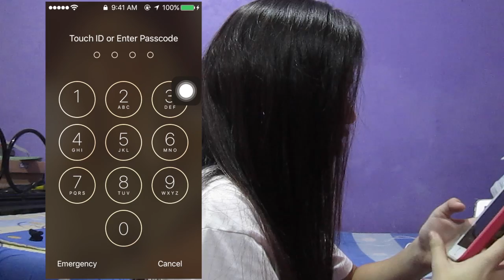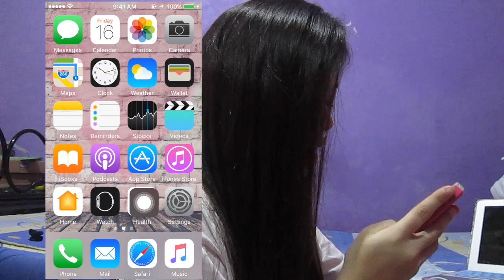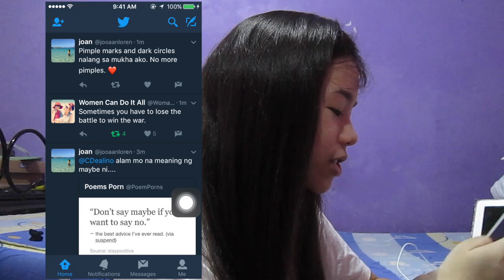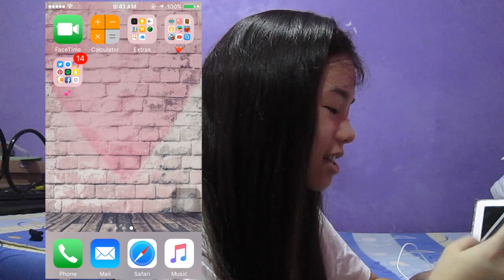What's on my iphone 5s?! | deecraftiestory